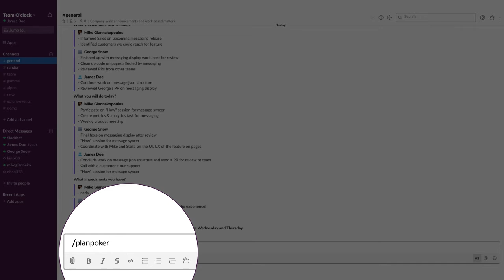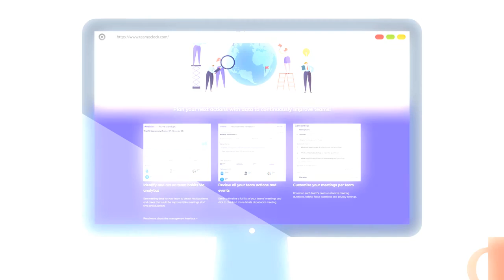Team O'clock - Planning poker in Slack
Team O'clock helps your teams in their grooming sessions by offering planning poker setup and voting directly in your Slack channel.

Team O'clock provides a set of tools that can help your teams towards Agile adoption, from meetings to whole company transformation. The tools offered work great both for remote and in-house teams.